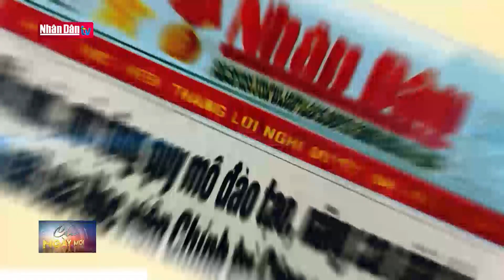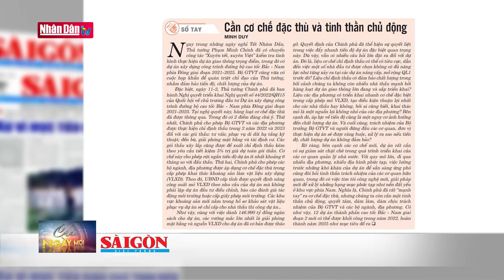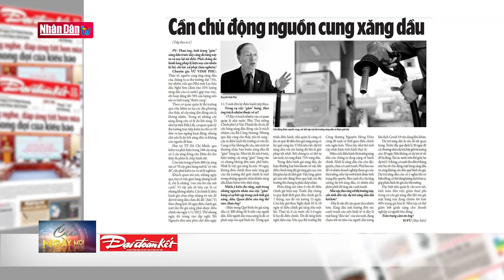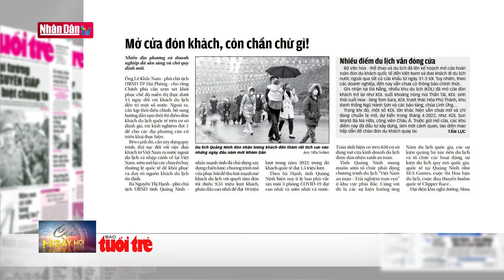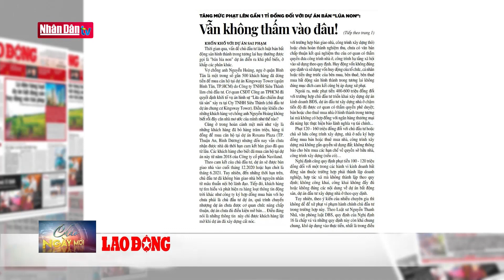Điểm báo ngày 14-2-2022